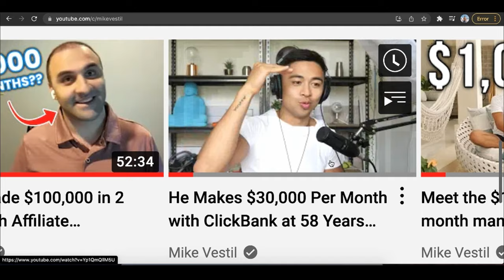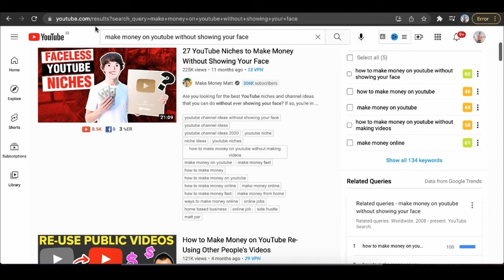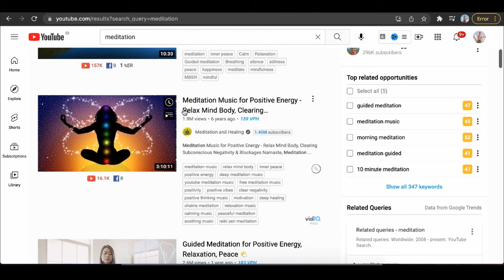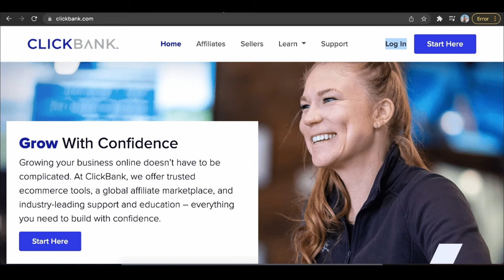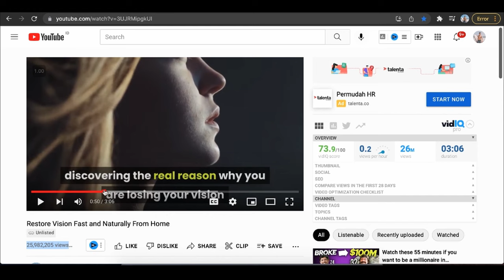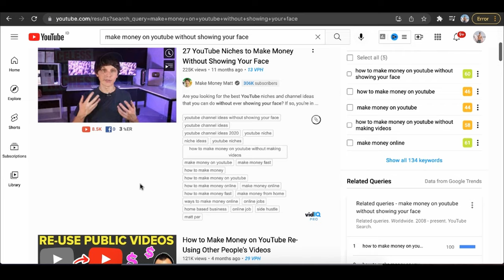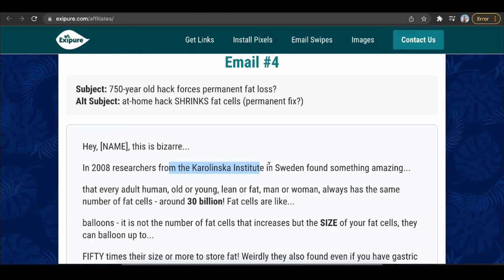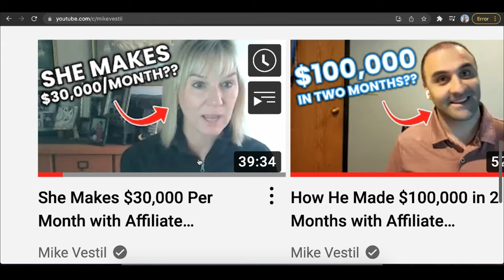YouTube Channel Ideas Without Showing Your Face and Voice (2024)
Here are some youtube channel ideas you can start to make money online without showing your face and voice.